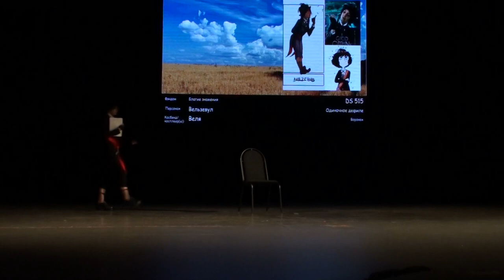СorGEEK fest 2024 Autumn - Веля - Благие знамения - Вельзевул